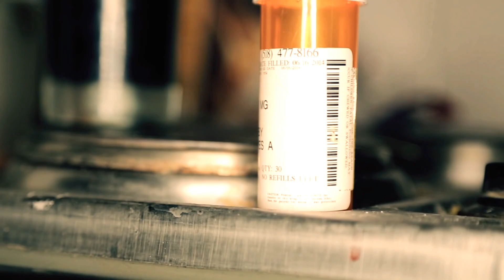K.F.R - Puisse ma chair même morte se tenir encore debout (Official Video, director's cut, 2016)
"May my dead flesh still stand..." From the album Zero
Directed by Benjamin Champenois and Maxime Taccardi in 2016